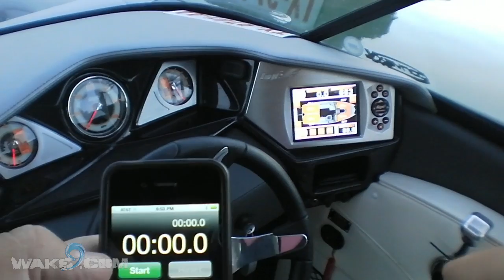Killer Wakesurf Wake - Fully automated 2010 Tige RZ2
So we took a factory 2010 RZ2 with the PRO ballast system, and rode it stock. You have seen that video already. It worked great. A better wake than our 24Ve. Now we replaced the stock rear sacs with larger ones, a simple DIY replacement that takes minutes. Still fully automated, all ballast is water and hidden, and the RZ2 is making a competition level wakesurf wake, and it is NOT overweighted past the USCGS guidelines. A great wakesurf boat, could be the best wakesurf boat.